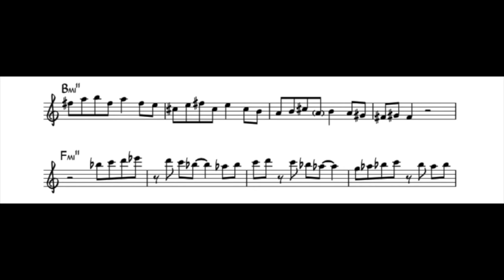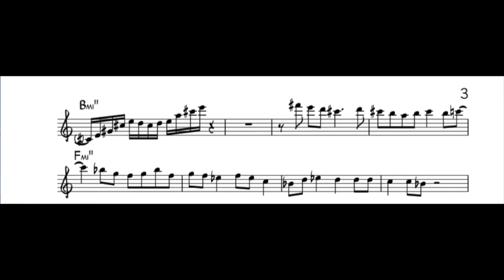Ronan Perrett's Solo on my tune 5th Ave & W23rd St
Here is an amazing Alto Sax solo by the wonderful Ronan Perrett on the first single from my Album 'Soundscapes of Manhattan'. You can check out the full track

If you do, please hit the follow button on Spotify as it helps me out massively and you can hear all my latest releases without the reminders!!